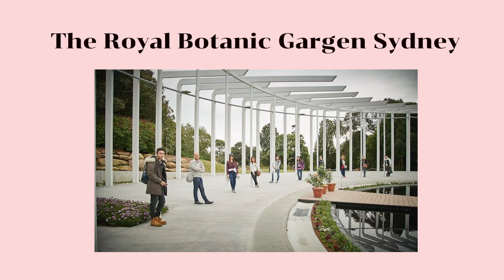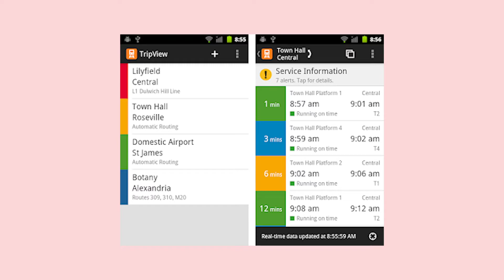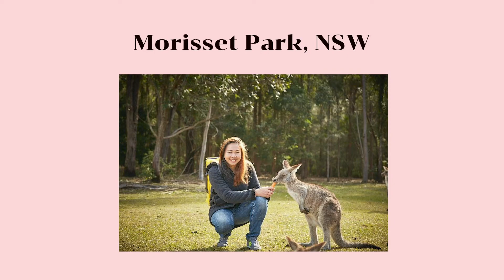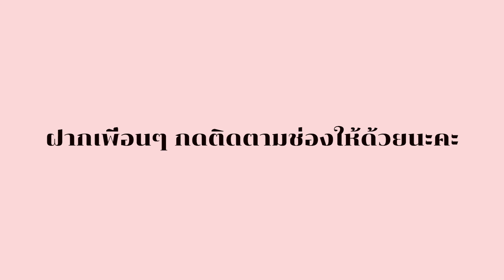รีวิวการเตรียมตัว เรียนภาษาที่ออสเตรเลีย EP.1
บอกเล่าประสบการณ์การเตรียมตัวไปเรียนภาษาอังกฤษ ที่เมือง Syaney ,Australia และเมื่อไปถึงแล้ว ควรทำอย่างไรบ้าง วิธีหาที่พัก อาหาร การกินอยู่แบบประหยัด
หวังเป็นอย่างยิ่งว่าคลิปนี้จะมีประโยชน์กับน้องๆที่กำลัง เตรียมตัวจะไปเรียนที่ ออสเตรเลียนะคะ

หากชอบคลิป อย่าลืมกด ติดตามเพื่อนเป็นกำลังใจให้นกด้วยนะคะ
ขอบคุณที่แวะเข้ามาชมคลิปค่ะ